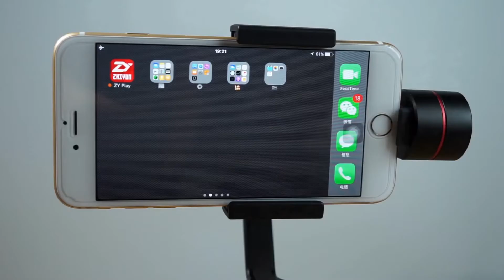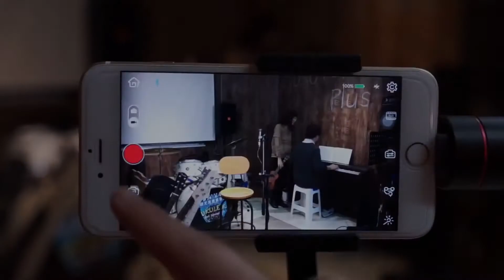Zhiyun Gimbal Smooth 3 Best quality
Zhiyun Smooth 3 Mutiple Feature Introduction